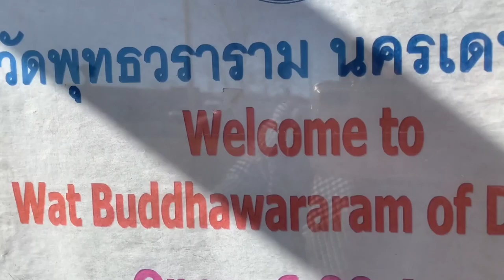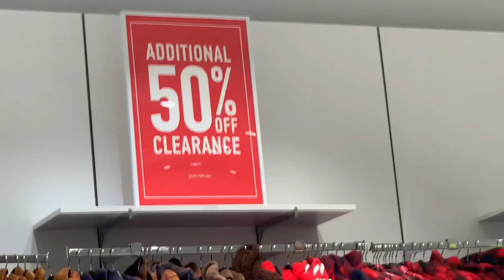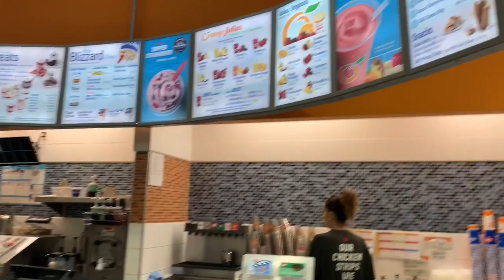Pierce Going to Buddhist Temple for Magha Puja Day.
Pierce Going to Buddhist Temple for Magha Puja Day. After that we went to shopping malls. Pierce wanted to go to Lego store, but mommy wanted to go shopping first.